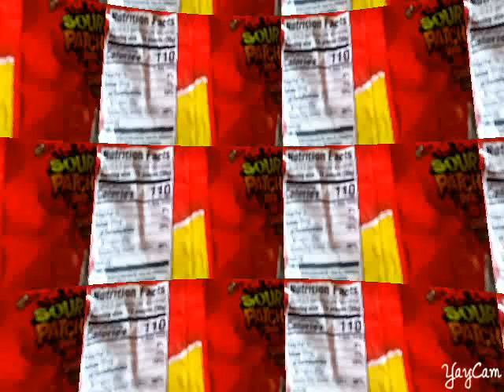Sour Patch Kids Redberry Back Bag Packaging In Multiple Display Screen Mode